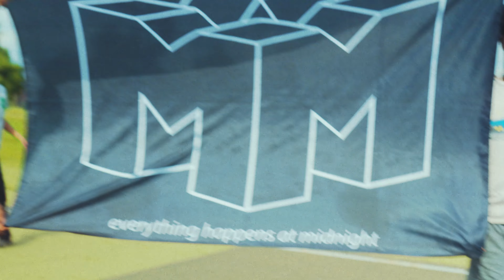Vonoski - All In The Water (Official Music Video)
Official Music Video for "All In The Water" by Vonoski

Created by DIRECTOR NIKO

Vonoski - All In The Water Lyrics:

I said my head hurting
Think I need ibuprofen
Leave the scene for weeks
Than I come back just to
Cause commotion

On the gram wit his homeboy
Strap acting like he posted

Make one call to the dark side
They’ll have yo body frozen

In a instant man no kidding
Ion even like to joke

I hit the blunt just for you
baby ion like the smoke

But god damn your body dope
Got me

Doing things that I don’t
Usually do girl you blind
As shit how can you not
Tell that he using you

Or maybe you don’t want the
Truth

So that’s why you smile
Through the pain don’t ask
Me what I bang look at my arm
I been tattooed my gang

Don’t ask me bout no
Fame I do this music shit
For money mane

Ever since you started dating
Him bitch you ain’t been the
Same

and it’s a shame
But I guess people change
And there is not a thang that
I can do so fuck it do yo thang

But best believe when
That bread start to hit you
Won’t get a thang
Imma play it so dumb and act like
I forgot your whole name

It’s all In the water baby
Every body changing haha
Shit even n I called brother
Acting weird

Yeah okay (repeat)

I said I’m back and better
Back for good but I’m still
Traumatized from
Events in the hood

Aye
Let’s get something
Understood for my kings
Out there if she wanted
To she would

Yeah that shit work both
Ways don’t you make
That stink face

I been on my grind
For too long ion get
Why all yall n s hate

I thank god for all of
My bros I thank god for

I thank god I ain’t
Your bro cause your boys
Said that your ass fake

Cause commotion

Got me

Truth

For money mane

Same

ABOUT:
Devonte Jarman, aka Vonoski, is a 22-year-old rapper from Columbus, Ohio. With his unique expression of hip-hop, Vonoski aims to deliver a new and exciting sound that blends progressive rap and traditional jazz and R&B tracks through his blending of distinct 80s and alternative beats. Vonoski offers music with a fresh and new perspective on living life as a young black man in Columbus, Ohio.

With several successful live shows under the Midnight Music Collective, it's only a matter of time before Vonoski becomes a rising hometown classic.